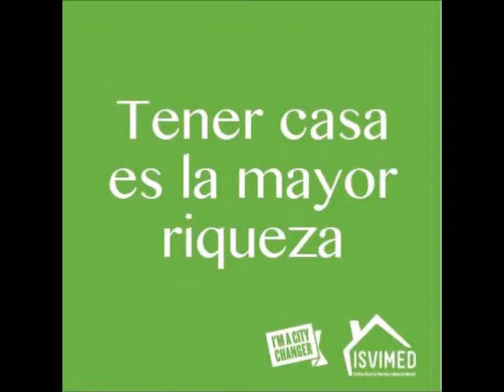FOTOS DE SERGIO JARAMILLO EN LA FLORIDA